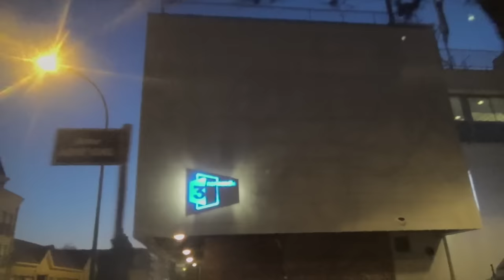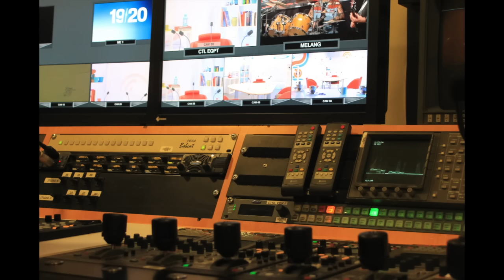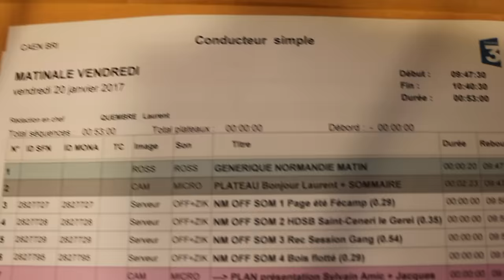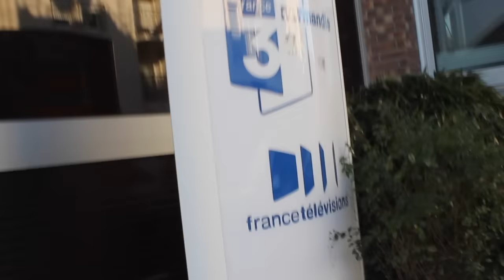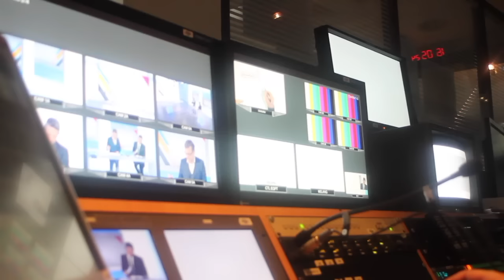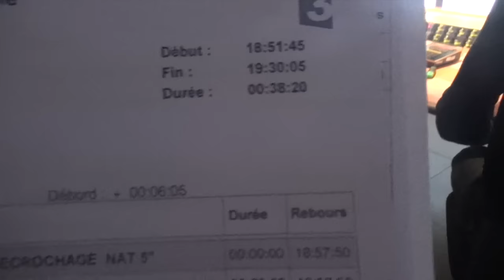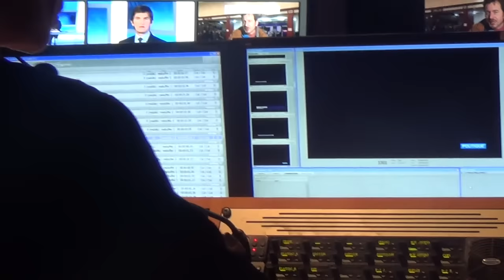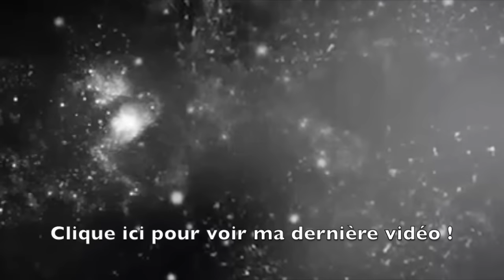ON VISITE LES LOCAUX DE FRANCE 3 !!!